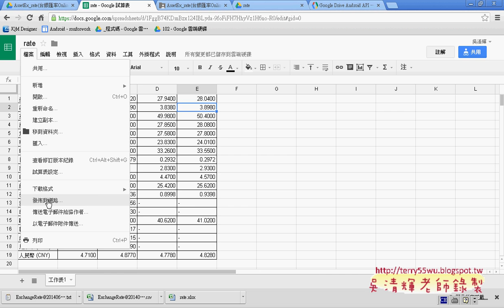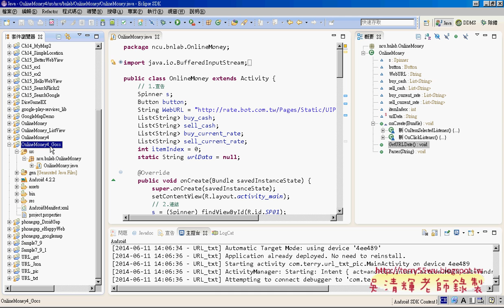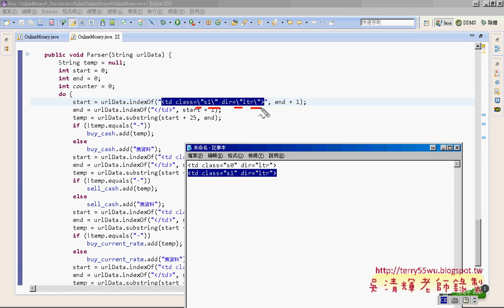06 修改台銀匯率Online成雲端試算表版艾鍗Android實務 吳老師1